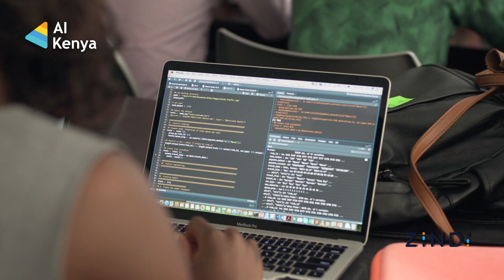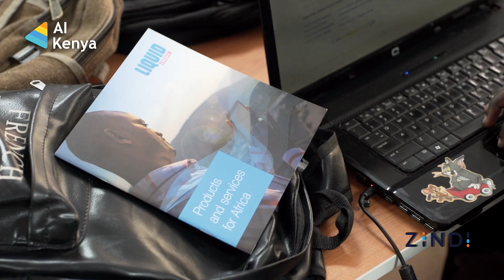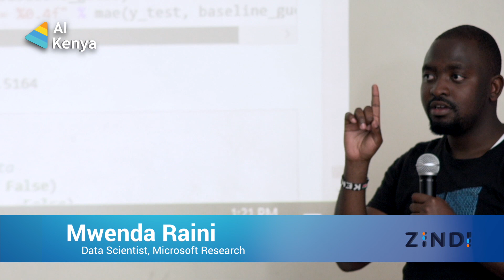AI Kenya and Zindi Data Science hackathon recap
A brief look at what went down during AI Kenya's first Data science hackathon event in collaboration with Zindi Africa, held on 13th October 2018 at Moringa School. Entry to expert level data scientists from Kenya converged at the event to solve the bus ticket sales prediction problem for Nairobi traffic.

To stay informed on AI Kenya’s events, please join meetup
To find more about AI Kenya and it’s work, please
Watch the mentor sessions by Chris Orwa and Mwenda Raini on the next videos on this channel.

for more content on data science, , machine learning and artificial intelligence with a focus on Kenya,

for learning resources and opportunities in machine learning, data science and robotics in Kenya. for updates on all our upcoming events.